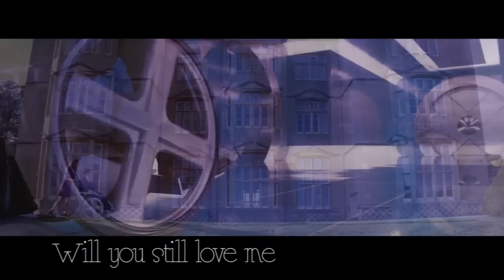【Erik/Charls fanvid】X-MEN: DAYS OF FUTURE PAST - Young and Beautiful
Erik/Charles in all X-men movies,including new trailer